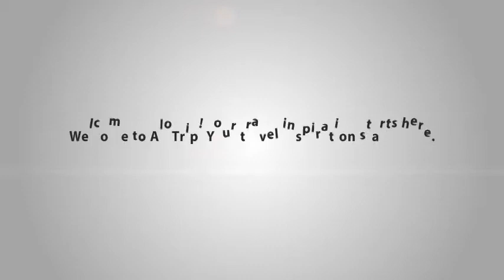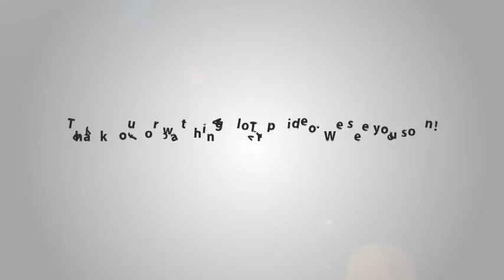Liberty 2 Hotel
Liberty 2 Hotel is a 3 star hotel in Saigon. Guests will be completely satisfied with the hotel’s services. With professional service manner, friendly staffs are always ready to meet guest’s requirements to bring them the most enjoyable accommodation.